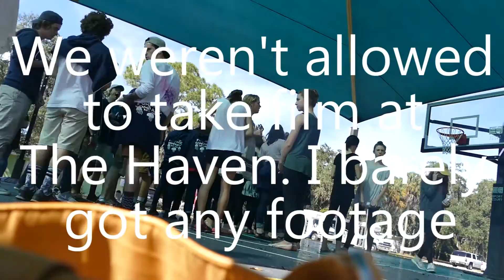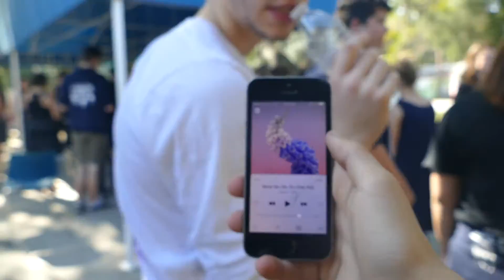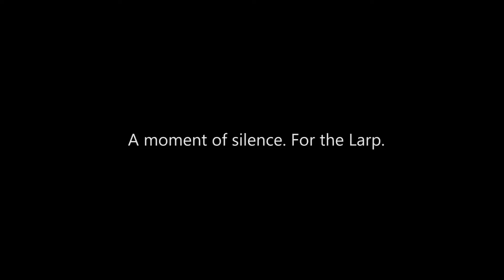FC_VLOG_03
Destinations:
The Haven

Song:
Joakim Karud - Balloons

LARP